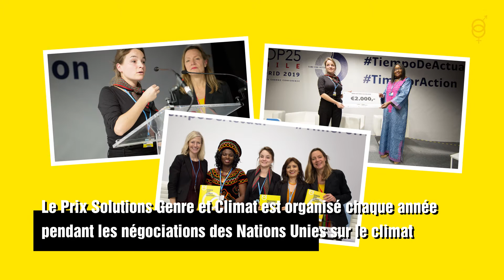Pauline Lançon, UNIVERS-SEL, Guinée-Bissau, Lauréate du Prix Solutions Genre et Climat 2019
A l'association UNIVERS-SEL, Pauline Lançon travaille avec des femmes productrices de sel pour qu'elles deviennent plus autonomes tout en protégeant l'environnement. Elle a obtenu le Prix Solutions Genre et Climat pour sa solution transformationnelle pour la saliculture et la riziculture, en faisant se rencontrer savoir-faire ancestral et l'innovation technologique.

UNIVERS-SEL a transmis à 1500 femmes et 500 hommes des technologies innovantes de saliculture et riziculture pour préserver les mangroves et réduire la combustion de bois. La saliculture solaire et la gestion durable de l'eau des rizières améliorent aussi les conditions de travail, la santé et les rendements.